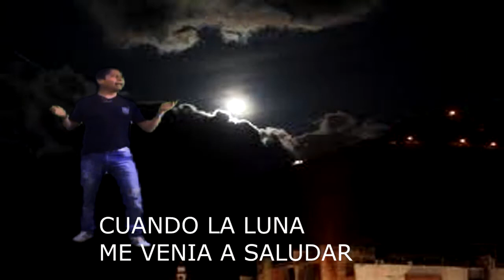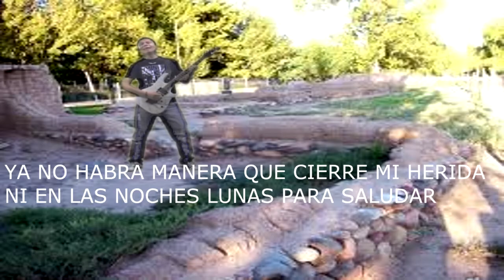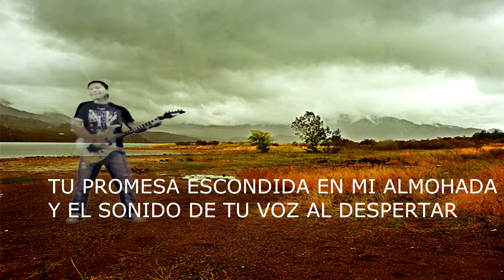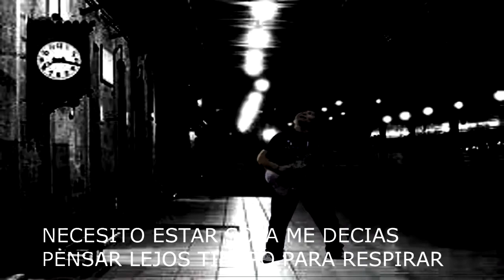Equipaje de Ilusiones Fernando Jara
grabado,editado y masterizada en el mes de Agosto del año 2012 , en el Home Studio propio ubicado en MAIPU , MENDOZA.

Realizado por completo y autoria por FERNANDO JARA.

equipo usado para este disco:
                                         *AUDIOFIRE PRO 8 (record )

Guitarras , Bajos y voces por FERNANDO JARA
percusiones , baterias realizadas en base de sampler virtuales ( soft usado BFD2)

PD; mi arte se comparte con el fin de dar a conocer las utilizaciones de los software con temáticas a la ayuda de compositores amateurs y profesionales en el arte de la música.